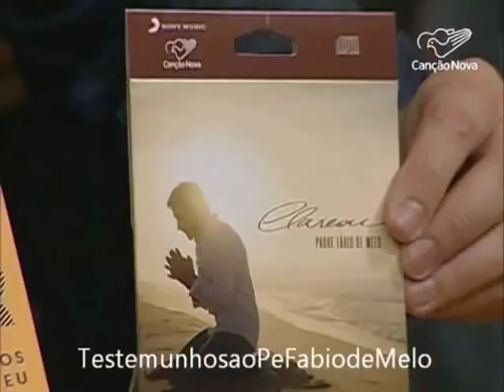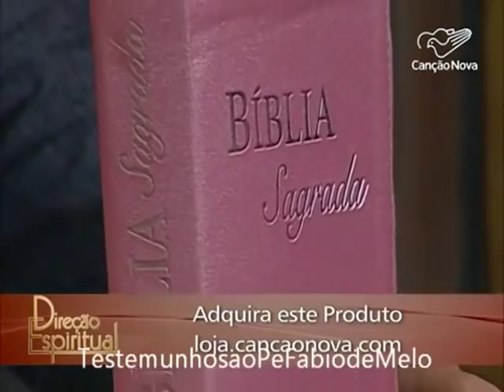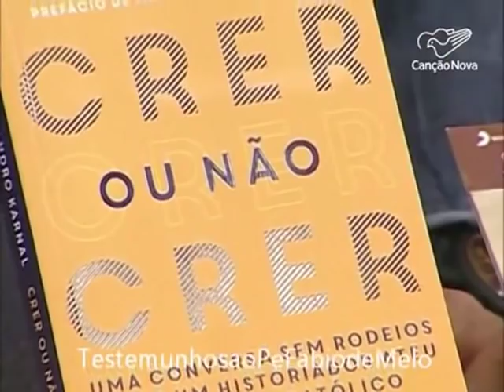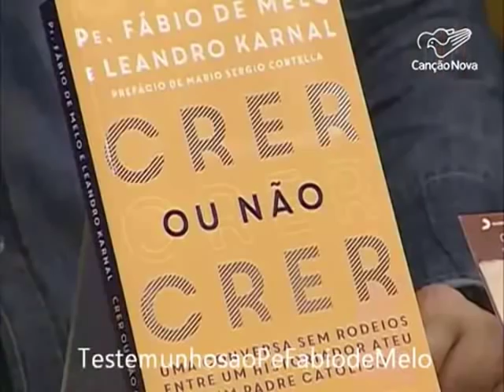Direção Espiritual com Pe Fabio de Melo Quando Eu Olho de Frente para o que me amedronta 06/11/2019